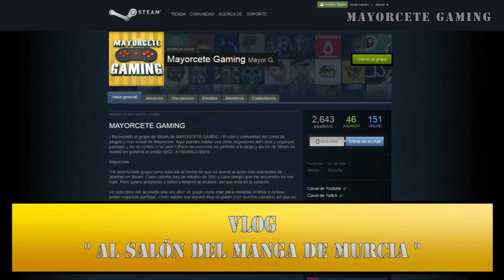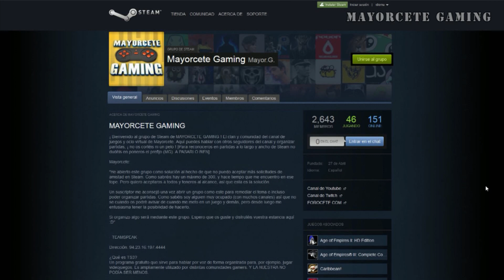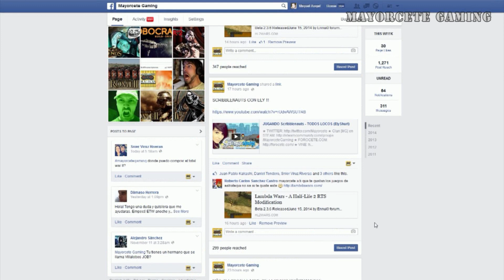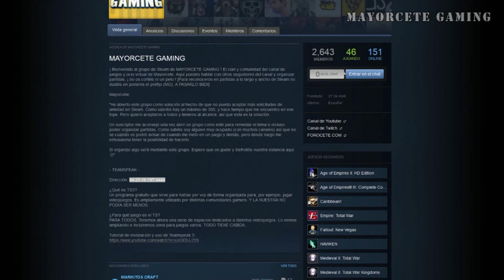Al SALÓN DEL MANGA de MURCIA